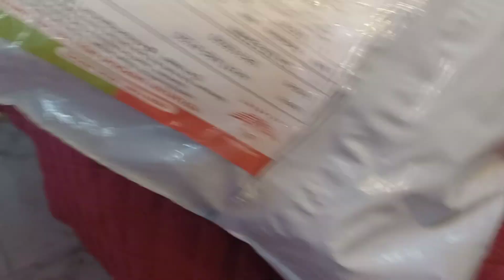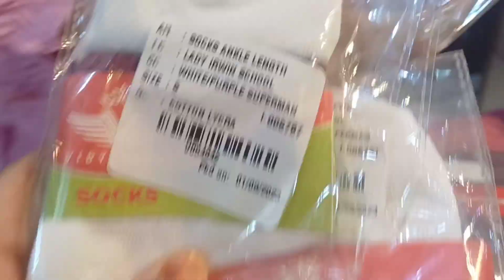last daawat of Eid || imaad ne baccho ko kyu draya